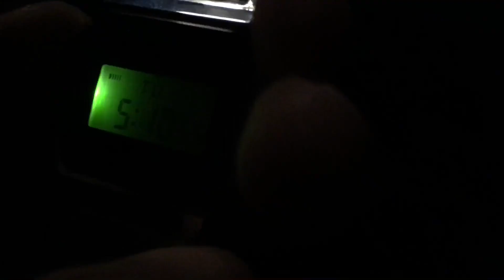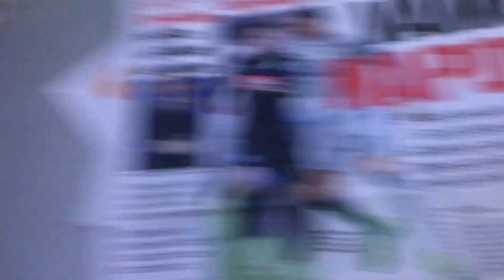A CASA DE SATANÁS [English Subs]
THE DEVIL'S HOUSE
This video has English subs, turn them on!

AC ENCOMENDAS AEROPORTO
AEROPORTO INTERNACIONAL DE BRASILIA
BRASILIA - DF
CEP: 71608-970